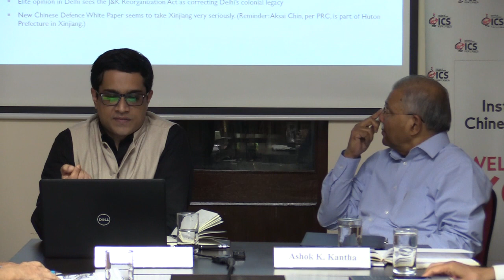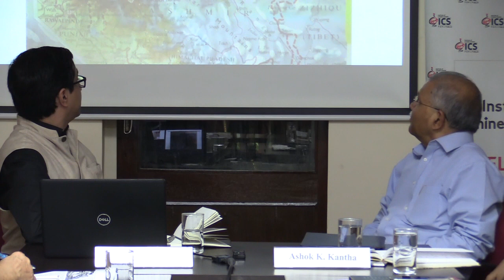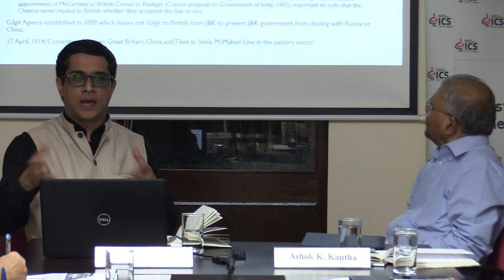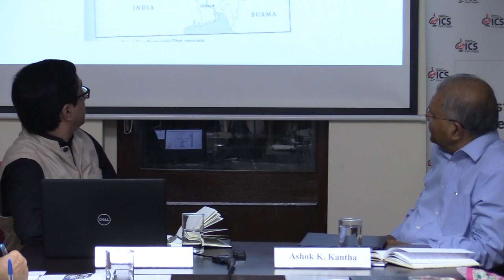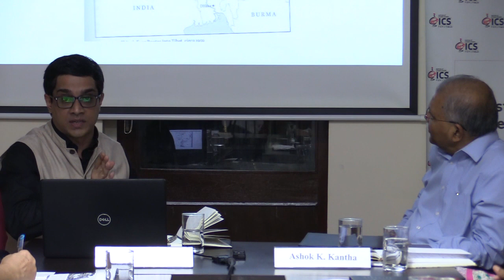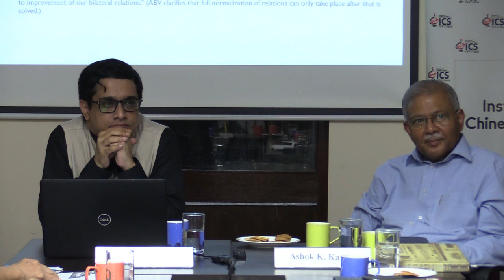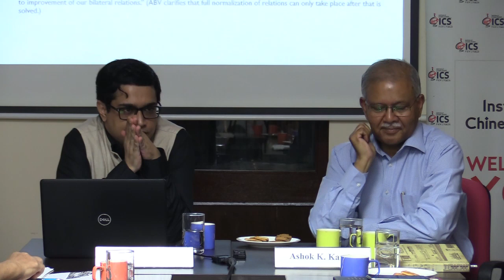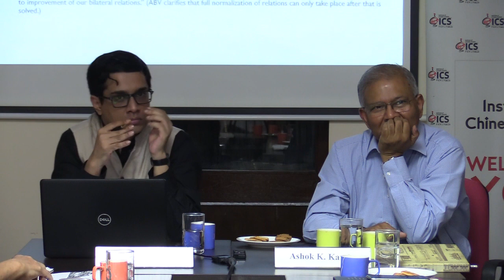Mapping China's Interest in Kashmir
The recent Government of India decision to effectively abrogate Article 370 of the Constitution has significant ramifications for India-China relations. In this talk, I map China’s two different yet linked interests in this issue. First, due to China’s claims over Aksai Chin, as well as the Sino-Pakistan Frontier Agreement, Beijing may resist New Delhi’s effort to exert direct control over Ladakh. Second, should India adopt a more proactive policy when it comes to Pakistan-Occupied Kashmir (especially Gilgit-Baltistan) as part of its incipient Kashmir policy, the China-Pakistan Economic Corridor, and the consequent Gwadar-Kashgar link, will be perceived in Beijing to be at risk. In the first half of the talk, I will describe these issues. In the second half of the talk, I will outline possible strategies China may adopt to deal with these perceived risks and outline Indian policy options to meet them.